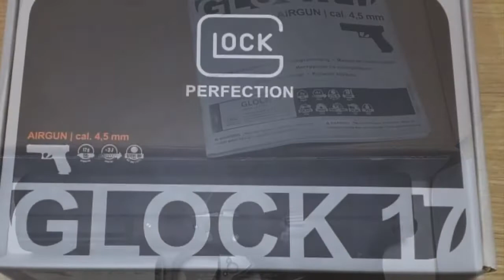Umarex Glock 17 4 5mm Gen 5 Air Pistol By Airsoft Gun India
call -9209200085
made by umarex this is one of the finest thing made if you are glock lover this is one is for you
The CO₂-operated GLOCK 17 Gen5 is an airgun with powerful blowback. It fires steel BBs in 4.5 mm
Other features include a metal slide, a single-action and double-action trigger and an all-in-one magazine that holds 18 steel BBs along with the CO₂ capsule.
Note- This is not in ready stock it takes 15 working days to ship once your payment is done
TECHNICAL DATA
Caliber 4,5 mm (.177) Steel BB
Magazine capacity 18 shot(s)
Velocity 100 m/s

TECHNICAL DATA
Item no. 5.8369
System / Power Source CO2 / 12 g CO2 capsule
Caliber / Ammo 4,5 mm (.177) Steel-BBs
Capacity 18 rounds (BBs)
Energy - 2 J
Velocity up to 100 m/s
Sights Fixed front and rear
Trigger Double Action
Safety manual
Dangerous area up to 275 m
Color black

Glock 17 Gen 5, in 9×19, introduces revolutionary design changes to the world’s most popular pistol. The Modular Back Strap design lets you instantly customize its grip to adapt to an individual shooter’s hand size.

The difference between the gen4 is that the gen 5 is not filed strippable and the base plate of the magazine has a faster drop magazine.

The latest edition to the Glock Range of umarex licensed pistols.

The Glock 17 Gen5 is a blowback action pistol that has a “drop free co2 magazine” powered by a 12 gram co2 magazine.
The magazine holds 18 shot .177 steel bbs and fires at 125 meters a second making it ideal for plinking and target shooting.

Semi automatic action with a full metal slide , measuring 202m in length and weighs 675 grams in weight.

The glock17 gen5 has a picatinny rail beneath the barrel for fixing of a laser or torch .
The surface of the frame employs the new scientifically designed, real-world-tested, Gen 5 rough textured technology. Internally, the new Glock dual recoil spring assembly substantially increases the life of the system.